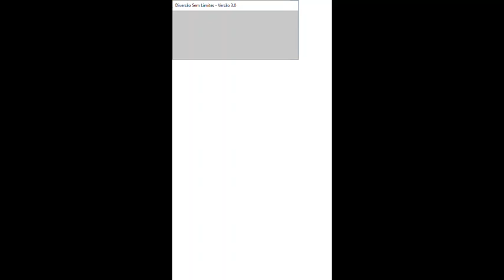Diversão Sem Limites Audiotutorial Estrato'Stereo parte1 Menus e teclas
Audiotutorial destinado às pessoas portadoras de deficiência visual. Este é o audiotutorial para o jogo Diversão sem limites, um jogo de disparo 2d online, que trás este estilo de jogo para a Península Ibérica, ou seja, apenas existem regiões ou cidades espanholas e portuguesas neste jogo. Nesta primeira parte mostro os menus do jogo e vou caminhando pela primeira zona do jogo que nos fala sobre as teclas para o jogar, um autêntico tutorial interactivo, confiram!